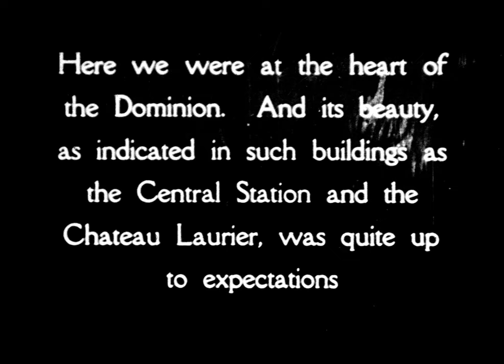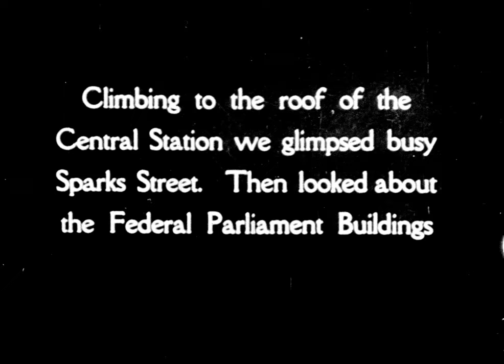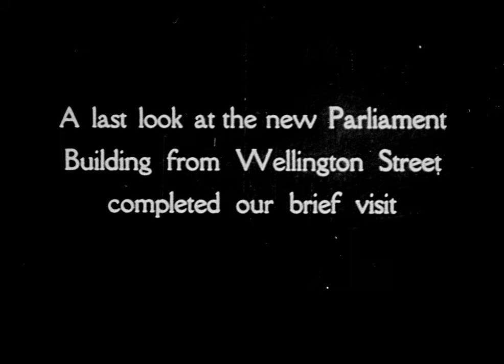Canadian National Pictorial, Ottawa : Home of Canada's Parliament (1919/1920)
This film shows some scenes of Ottawa's streets and buildings. The new, but still incomplete, Parliament Building is shown, as is the Chateau Laurier; the locks of the Rideau Canal are shown with the Interprovincial Bridge in the distance; from the roof of the Central Station, Sparks Street and the Federal Parliament Buildings are seen; the roof of the Post Office offers a view of Rideau Street in the direction of Lowertown. From Major's Hill Park, the Parliament Buildings are seen from another angle; also in the park are two women playing with an old cannon, and one flirting with a statue at the Champlain Monument. A last look at the new Parliament Building, from Wellington Street, shows the edifice nearly complete, with the exception of the Peace Tower.

Source: Library and Archives Canada.  Graphic Consultants fonds, 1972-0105, IDC 140490.